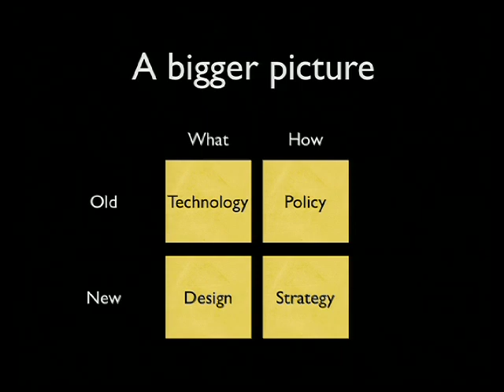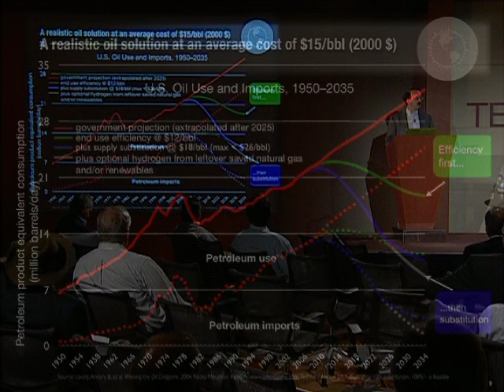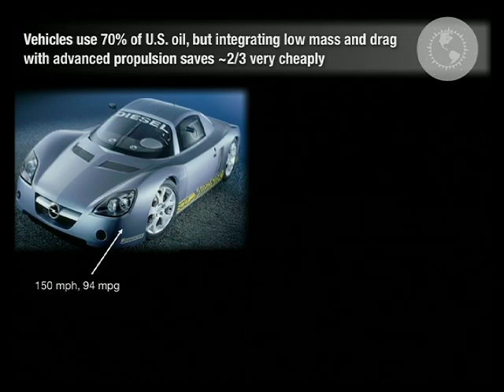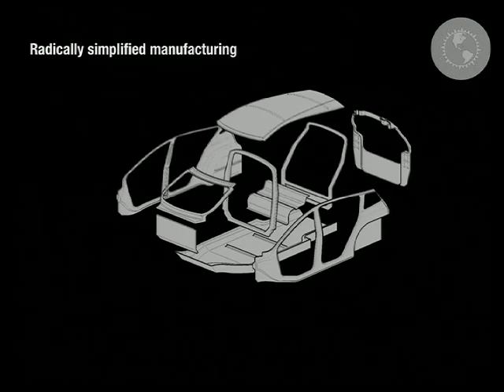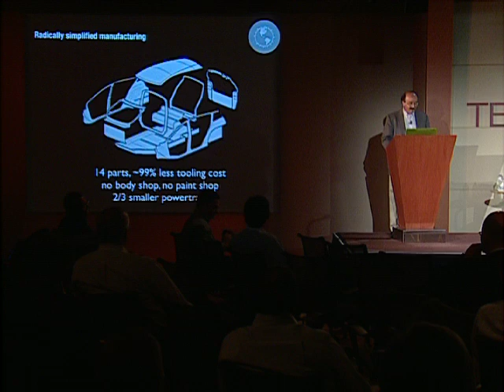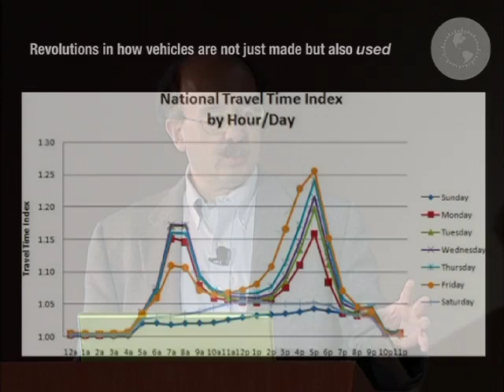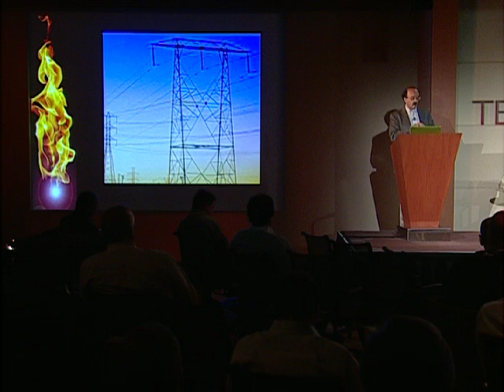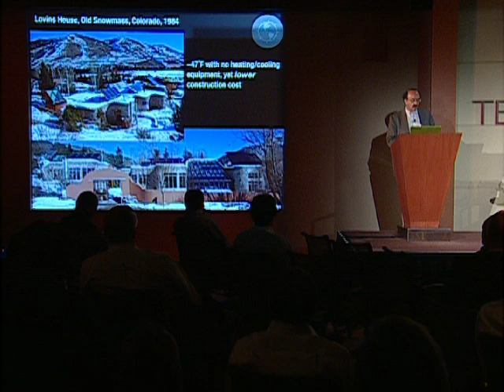Techonomy 2010: REINVENTING FIRE (Part 1 of 3)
Reinventing Fire: How business can lead us beyond fossil fuels
Presentation by: Amory Lovins, Rocky Mountain Institute
Joined by: John McDonald, Chevron
Moderator: Peter Petre